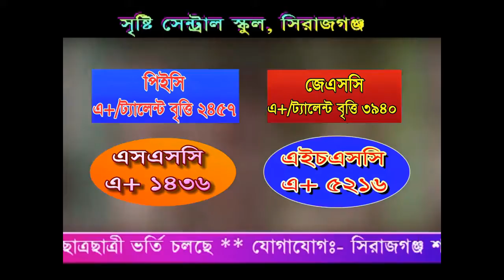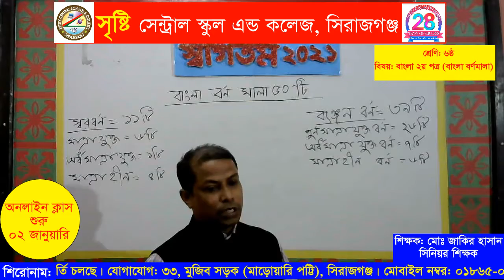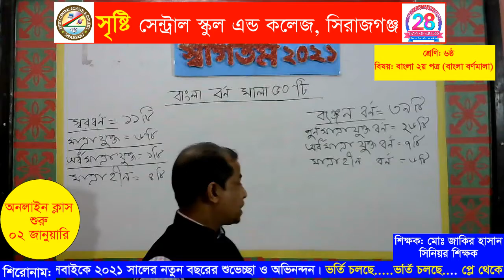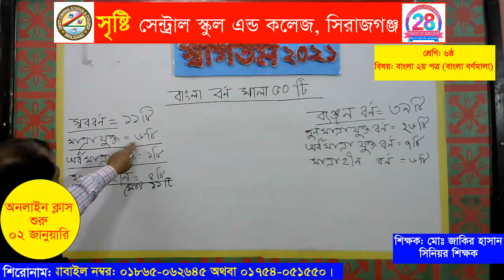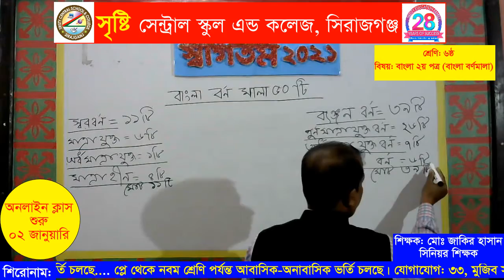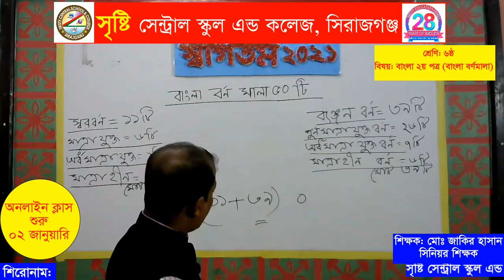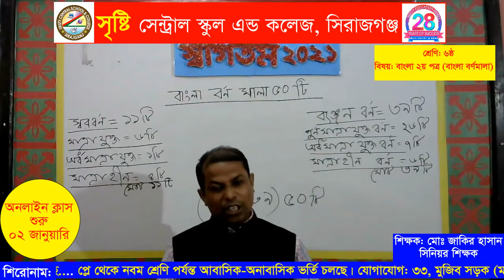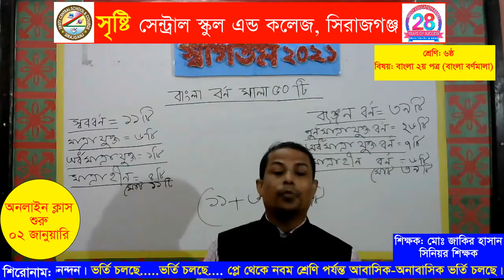শ্রেণি: ৬ষ্ঠ (বাংলা ২য়) শিক্ষক-জাকির হাসান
সিনিয়র শিক্ষক